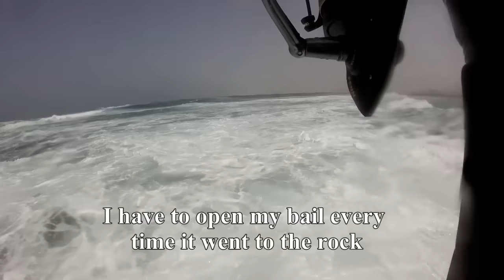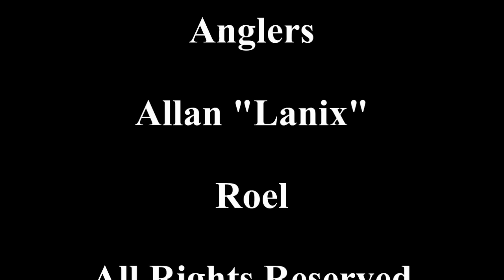Giant Trevally Fishing | Penn Battle II 8000 | Shimano Saragosa 20000.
Giant Trevally or GT for short one of the Angler's dream of catching by using only the Spinning Reel and Rod. GT is one of the strongest fish to fight, it will not give up easily. Setup should be strong to be able to fight this giant.
Green Anglers fishing trip June 22, 2019.